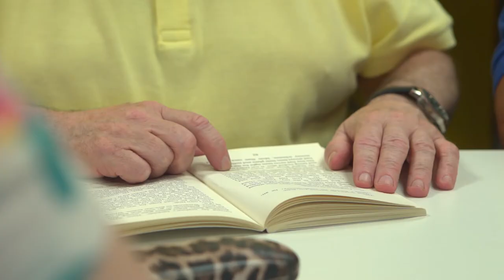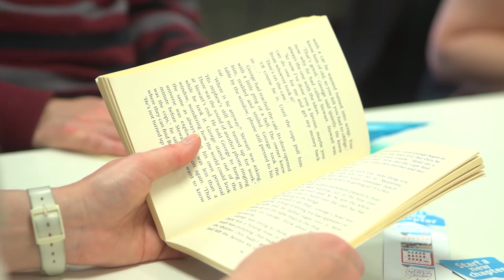Find out more about Glasgow Clyde College's community adult literacy programme